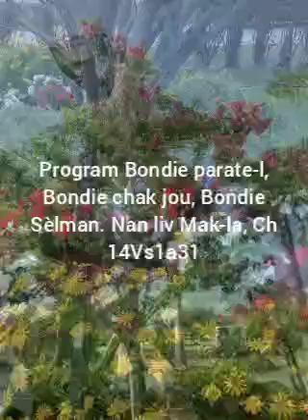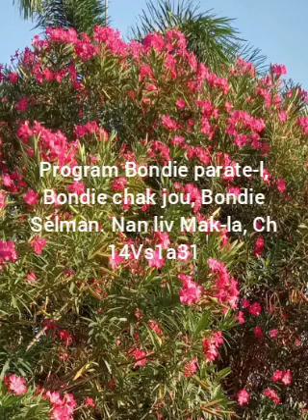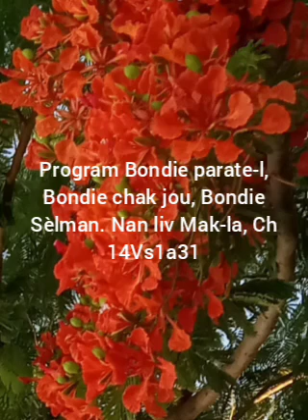Mosther senatus 9/29/2024